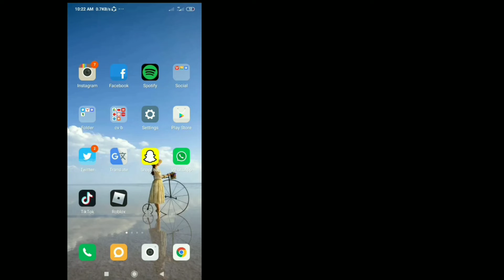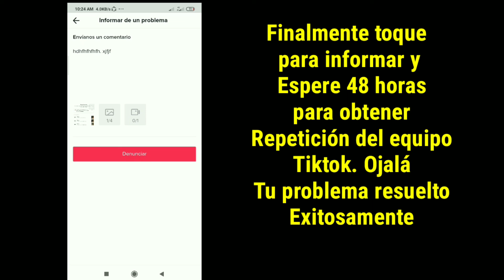Cómo solucionar el problema de advertencia de cuenta en Tiktok [2022]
Podrías haber visto muchas soluciones a esto y probablemente algunas no funcionaron para ti, pero no te preocupes, este video cubre una explicación completa de todos los pasos que vas a seguir para resolver este problema.  En caso de que esté viendo esto en un teléfono móvil, le aconsejo que ajuste la calidad a 480p o 720p y la posición horizontal para mayor claridad.  En caso de que haya alguna sugerencia que desee hacer con respecto a los videos en mi canal, hágalo en la sección de comentarios y seguramente lo revisaré.

Cómo resolver el problema de advertencia de la cuenta de TikTok

Si tiene alguna pregunta, por favor déjeme comentar a continuación.